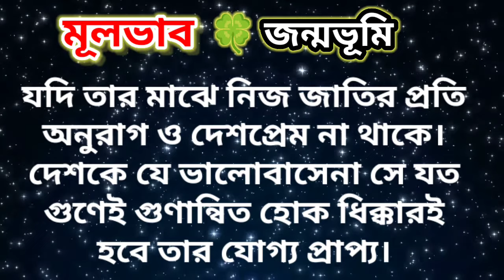নবম শ্রেণি : বাংলা : জন্মভূমি কবিতার মূলভাব।। Class 9:Bangla: Jonmovumi kobitar mulvab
নতুন শিক্ষাক্রমের ৯ম শ্রেণির বাংলা বই ২০২৪
৯মশ্রেণি নতুন বই পরিচিতি ২০২৪
২০২৪ সালের ৯ম শ্রেণির বই
 নবম শ্রেণির নতুন বই ২০২৪
অষ্টম শ্রেণির নতুন কারিকুলাম বই ২০২৪ অষ্টম শ্রেণির নতুন কারিকুলামের বাংলা বই ২০২৪,
৬ষ্ঠ শ্রেণি বাংলা নতুন সিলেবাস ও কারিকুলামের বই
নতুন কারিকুলামে ৮ম শ্রেণীর বিজ্ঞান বই ২০২৪ সালের ৮ম শ্রেণী বাংলা বই
নবম বাংলা আগুনের পরশমণি গল্পের মূলভাব

Class 8 Bangla chapter 1, page 13-14, Class 8 Bangla page 13,14
class 8 bangla chapter 1,  2024, প্রমিত ভাষায় পড়ি
৮ম শ্রেণি বাংলা,
৮ম শ্রেণি বাংলা আগুনের পরশমণি, ৮ম শ্রেণি বাংলা ২০২৪,
৮ম শ্রেণি বাংলা ১ম অধ্যায়,
৮ম শ্রেণি বাংলা ১ম অধ্যায় লেখা পড়ি লেখা বুঝি,
 ৮ম শ্রেণি বাংলা
৯ম বাংলা আগুনের পরশমণি গল্পের মূলভাব